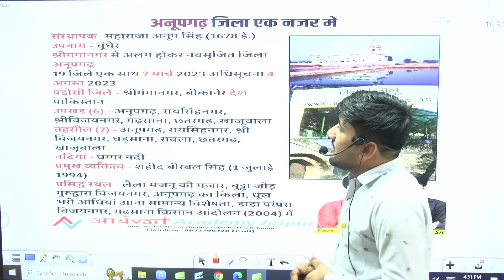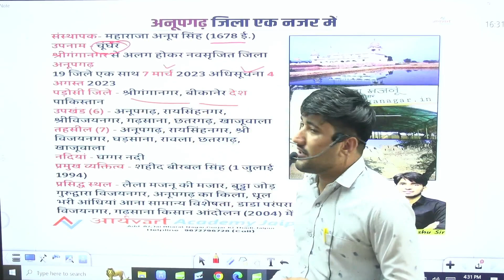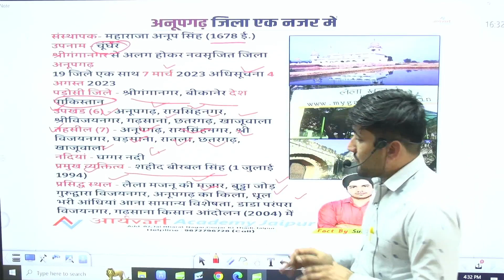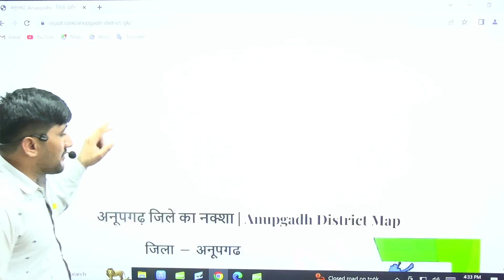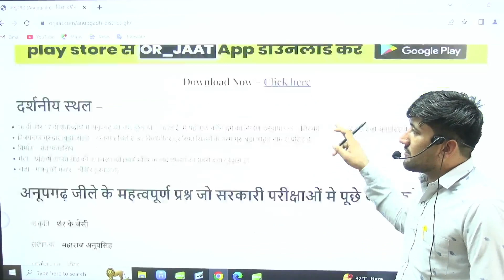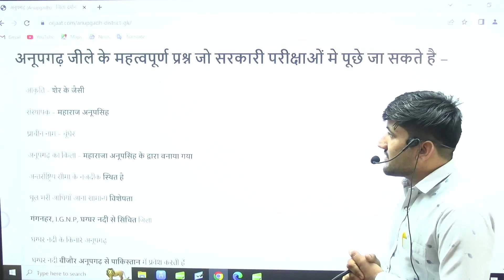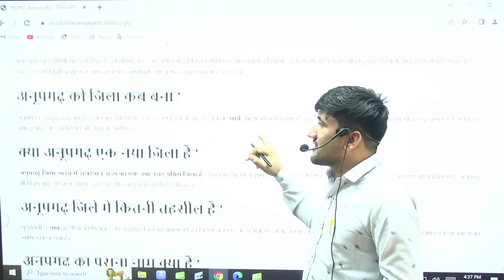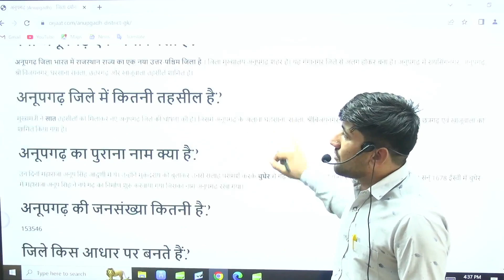अनूपगढ़ जिला एक नजर में | Anupgadh District Gk | Anupgadh Jila Darshan | अनूपगढ़ जिला दर्शन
Subhash charan Sir Online Course

In this video we’ll walk you through:
- Educational video
- Motivational video
- Informational video

Our channel is about Education information and motivation. We cover lots of cool stuff such as Educational video, Motivational video and Informational video